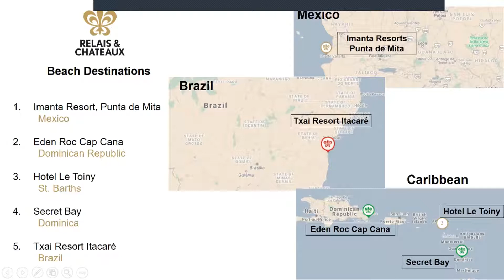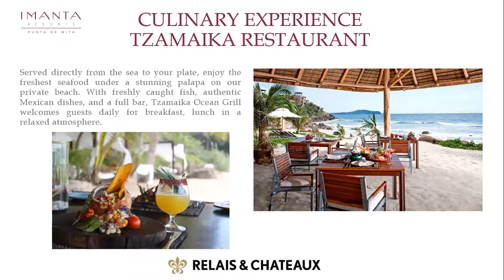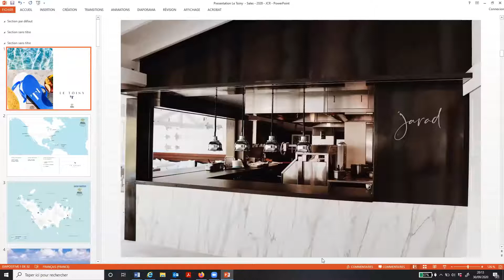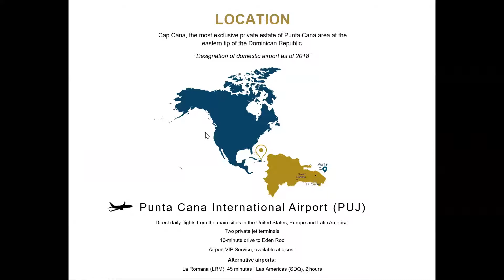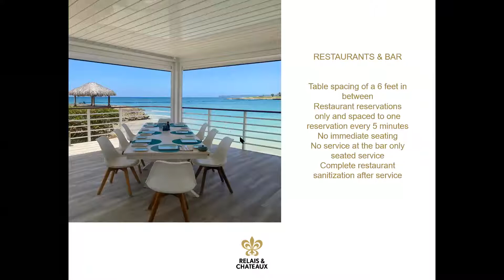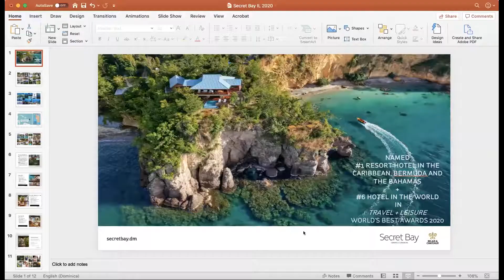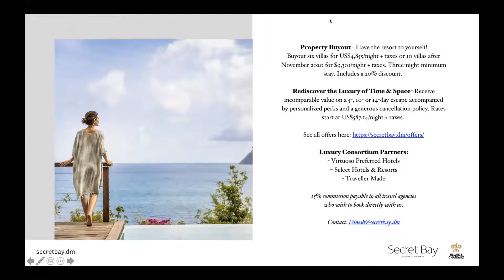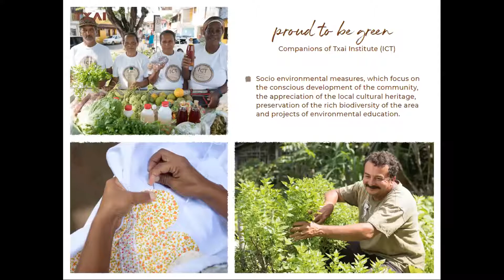Beach Destinations MEX, CARIBBEAN, BRAZIL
Imanta Punta de Mita - Mexico
Eden Roc Cap Cana - Dominican Republic
Hotel le Toiny - St. Barths
Secret Bay - Dominica
Txai Resort Itacare - Brazil